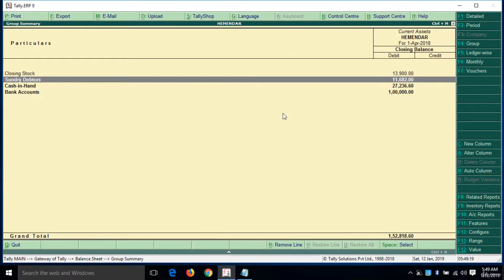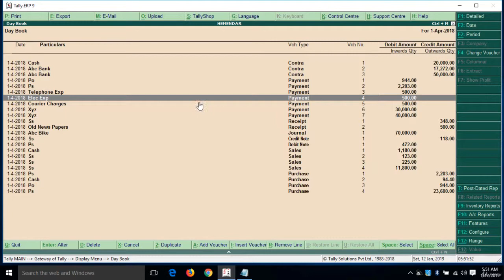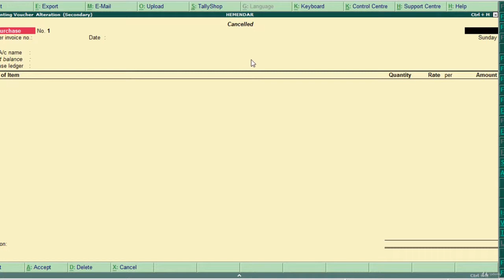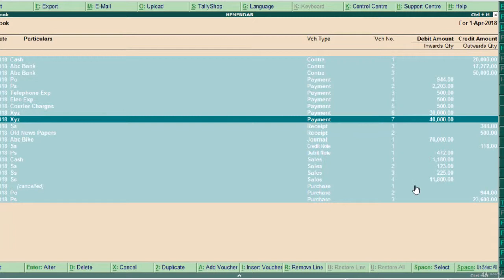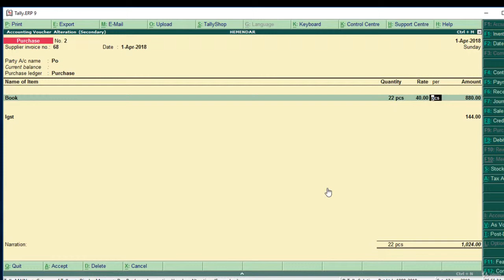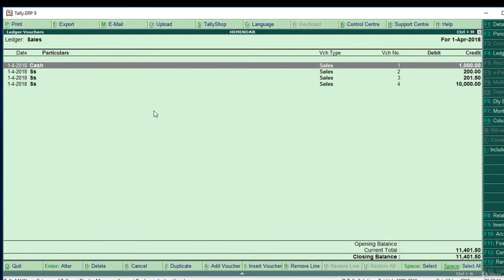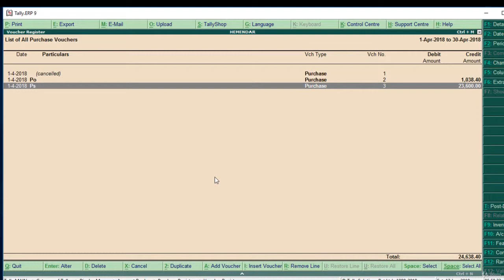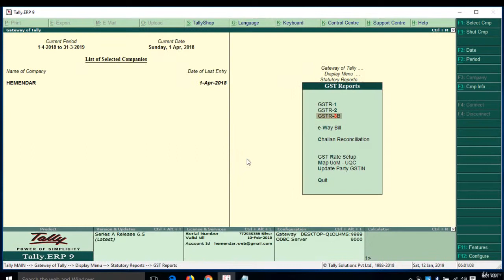Reports in Tally I Hindi I Vedanta Educational Academy | By Ur's Ravi Telugu | Secunderabad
VedantaCourses VedantaCourses.com VedantaEducationalAcademy ursravitelugu Tally TallyPrime TallyCertifications TallySolutions TallyEducation Any Course @ Rs. Offline Classes @ Vedanta Academy Secunderabad : 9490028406 ###

Online Classes Follow the Below Links
• Full lifetime access
• Access on mobile and TV/System
• Certificate of Completion
• 30-Day Money-Back Guarantee
Learn Tally.ERP9 with GST (A Complete Accounting & taxation Package)  (English)*

Learn Tally.ERP9 with GST(in Telugu) తెలుగు లో  (A Complete Accounting & taxation Package)

 Learn Manual Accounts : తెలుగు లో  -Commerce-Book Keeping-Journals-Ledgers-Trail Balance-BalanceSheet….

Purchase Software

Tally Certifications

Services : ::
Services : ::
Qualified Faculties
Concept Based Teaching
Personal Attention
Good infrastructure
Backup Classes Support & Regular tests
100% Placement support
Computer Basics
Adv & Prof Excel
Tally.ERP9
Tally18 (2019)
GST
Personality Development
Digital Marketing
Video Editing